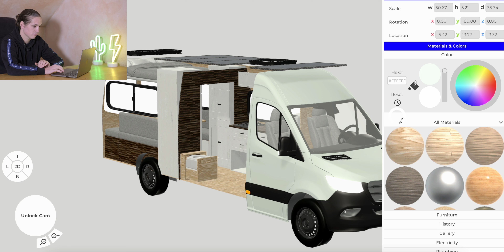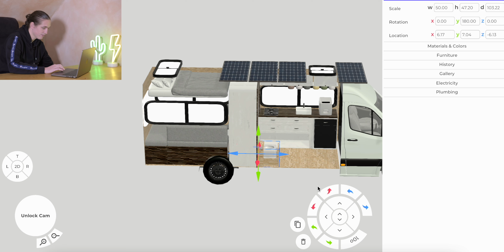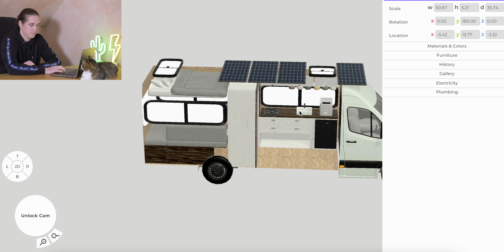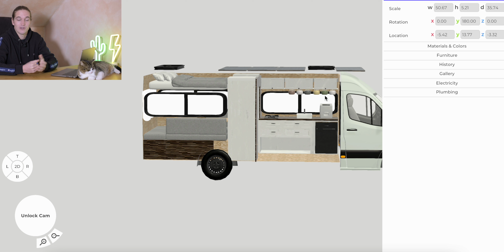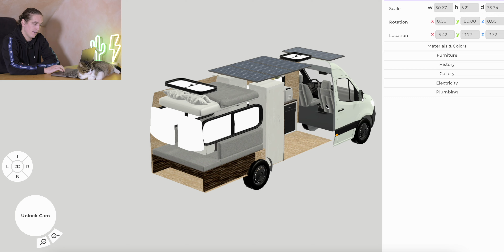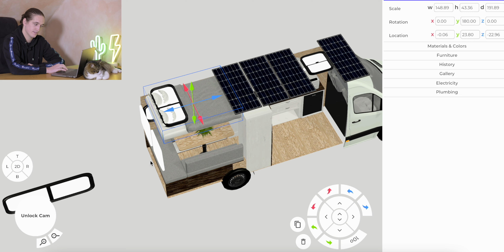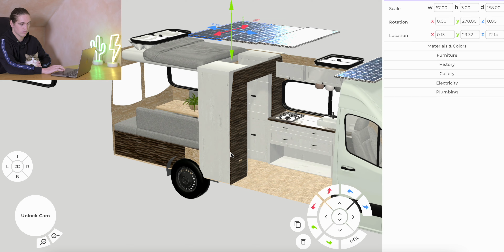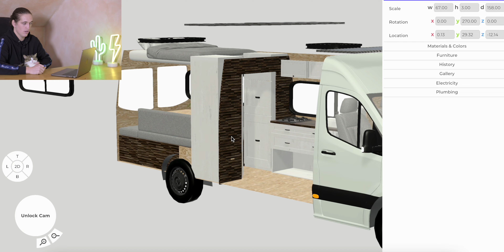DAS ist mein neues Van Layout | Mercedes Sprinter L4H2 😍🚐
Ich habe es wieder getan: diese Woche habe ich mir einen Mercedes Sprinter L4H2 gekauft. Heute zeige ich euch mein komplett anderes Layout im Vergleich zum ersten Ausbau. Außerdem erzähle ich euch warum ich mich für oder gegen etwas im van entschieden habe. Viel Spaß mit dem Video! 🙂

Falls ihr Bock auf den Ausbau habt und alles mitverfolgen wollt, schaut gerne auf meinem Instagram Kanal vorbei, dort werde ich euch rund um die Uhr mit Updates versorgen

Als Software habe ich Vanspace3D verwendet, damit ist die Erstellung eines Layouts wirklich super einfach (KEINE Werbung).